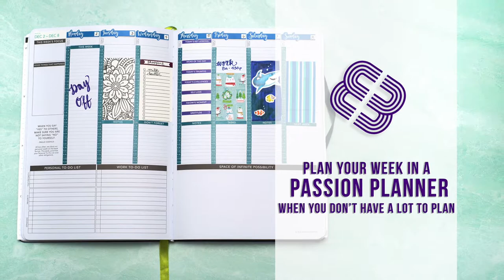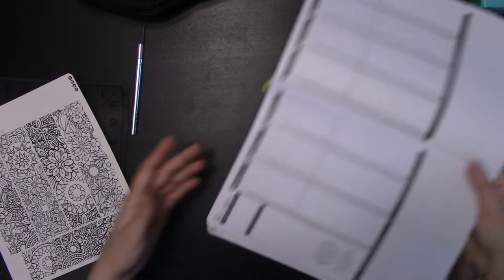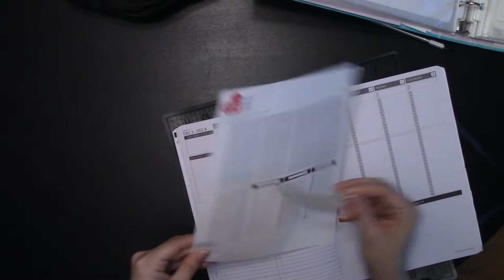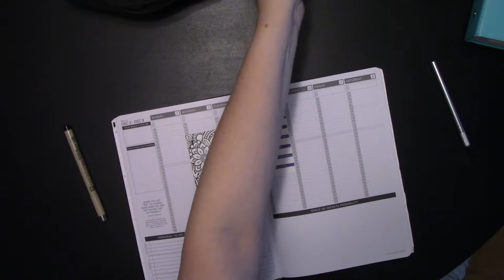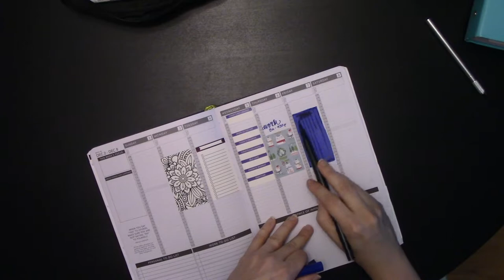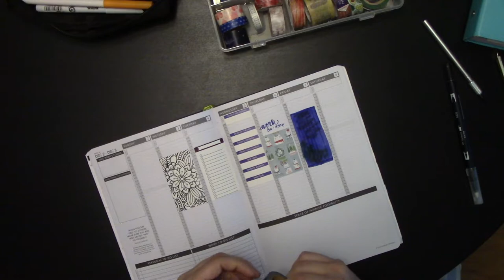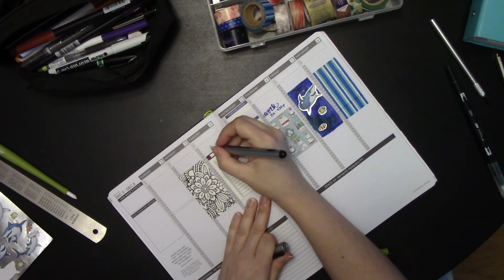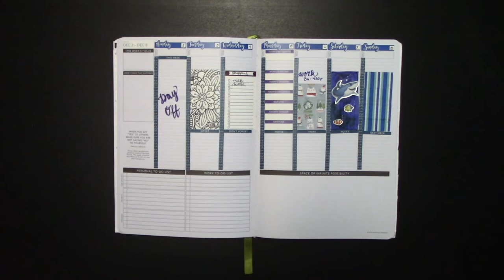What to Do with a Passion Planner When You Don't Have a Lot of Appointments to Track Each Day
Passion Planner is a great tool for those of us, myself included, who need to keep track of what we're doing every half hour of every day. It's also an awesome tool for helping you to achieve your goals! However, sometimes, achieving your goals is a nights and weekends sort of deal, and you have large blocks of time that aren't going to be used every day. What do you do when you work a call center, retail, or service industry job that doesn't require a lot of daily task management? How do you use a planner when you're a stay at home parent or caregiver with 10 - 12 hours of your day dedicated to the same routine caring for a young child or elderly parent?

In this video, I will show you six different options for filling up those large chunks of time when you don't need to track anything during the day while leaving your task lists and Space of Infinite Possibility open and available for you to keep track of errands to run, items to buy, or tasks to do when you have a moment to yourself--if you ever have a moment to yourself again!

Tools Used in This Video:
Midori Multi-Use 30 cm Aluminum Ruler

Fisker Self-Healing Cutting Mat

X-Acto Knife